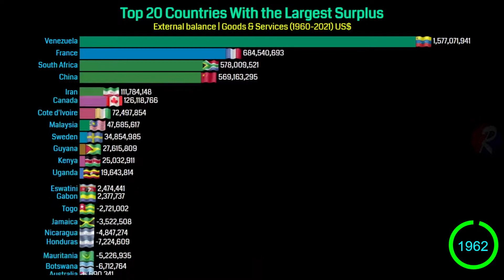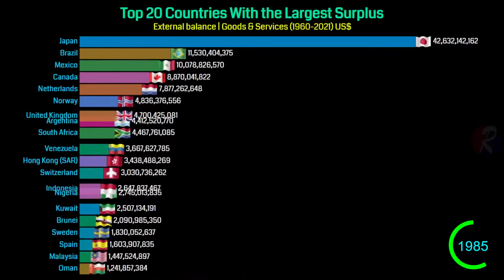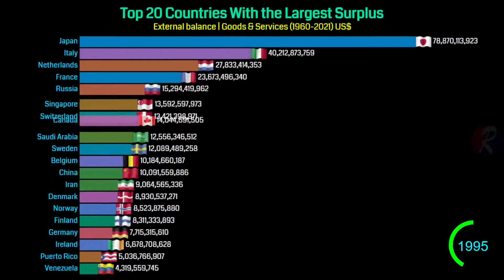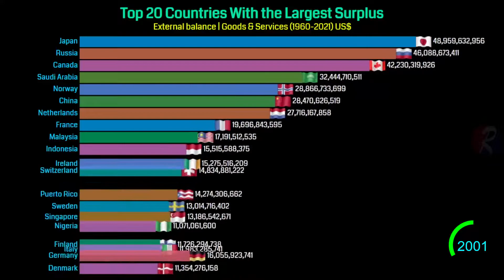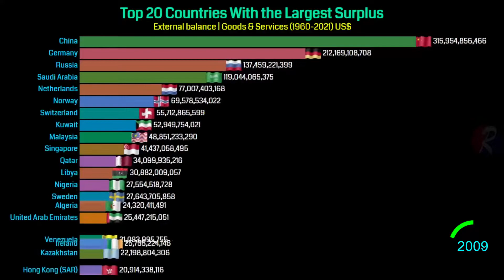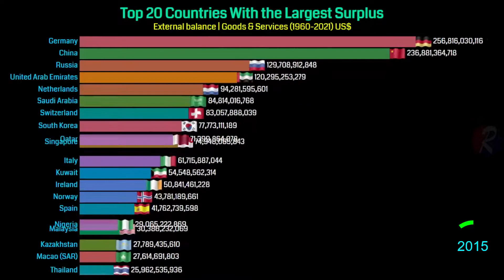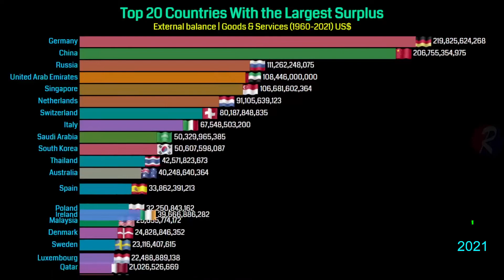Top 20 Countries With Most Economic Surpluses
This video will show the visualization of the country's external balance (goods and services) from 1960 to 2021 in a video graph based on World Bank datasets.
About this statistic graph if you have any more question, Please comment leave below, and what you want to see next. As always your feedback is welcome.